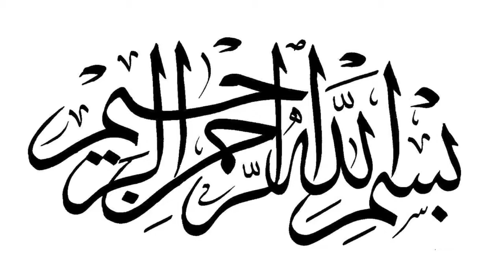15- The Explanation Of The Kalimah Of Tawheed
By Abu 'Abdis Salaam Al Juyaanee